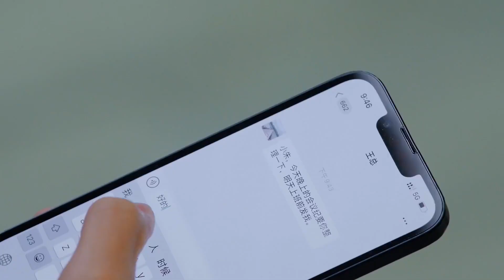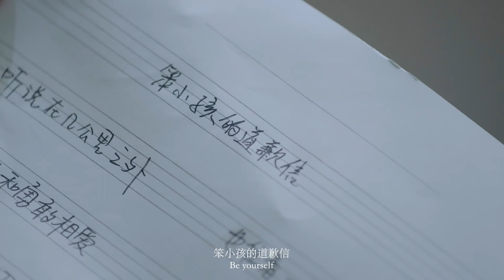TF FAMILY (TF家族) 《回答 | The answer about that summer》Trailer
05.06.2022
TF FAMILY (TF家族)
Trailer "回答 | The answer about that summer"

"The answer about that summer"

Work hard and grow up slowly
Can you hear those "answers"

A dream weaved with Ambilight under the scorching sun
I have been dazed and scared, but I can still sing loudly
Even with countless "hello" echoing
When the trajectory is extended
when memories come

former desk
former playground
former boulevard
past games
former riverside
sing aloud
past answer

will answer one by one